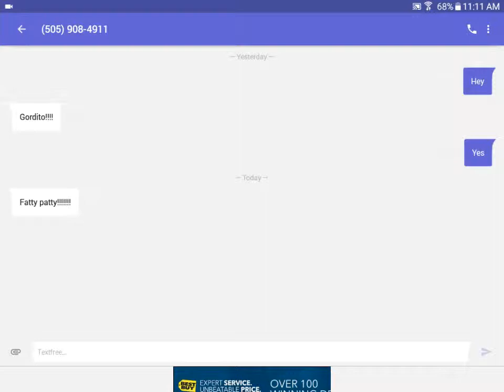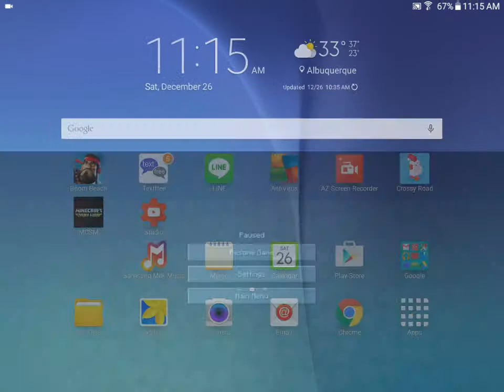Minecraft story mode 3# episode 1#